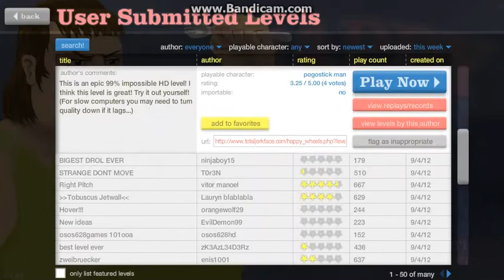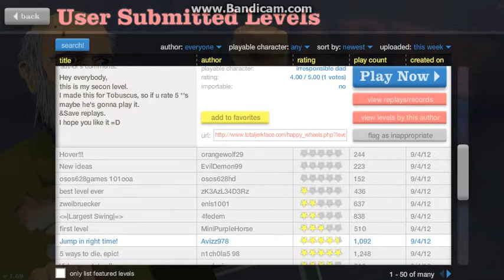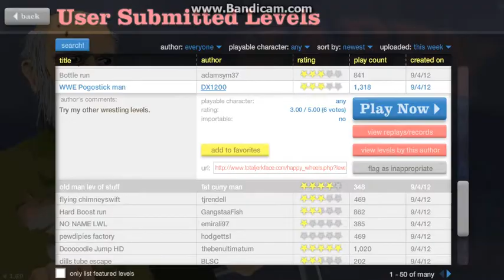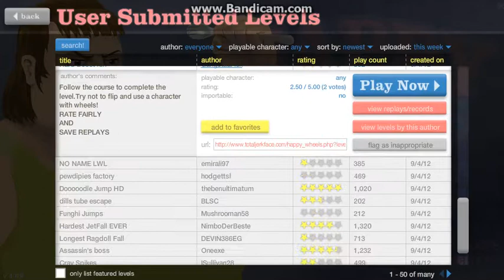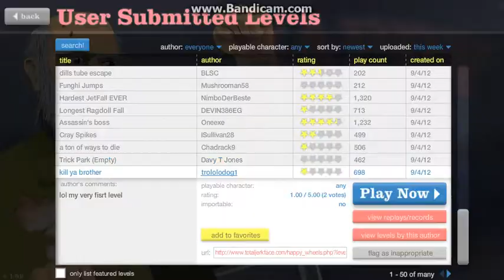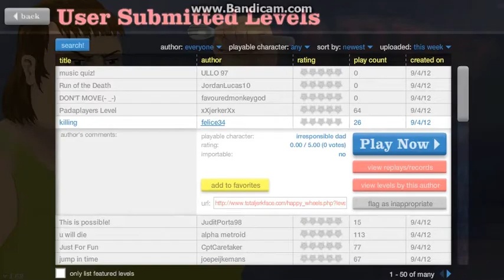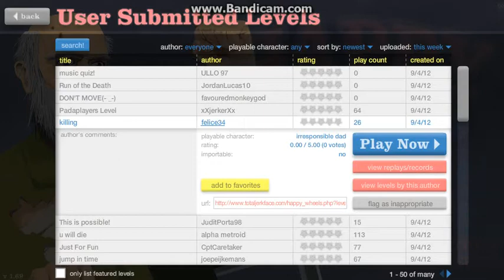Happy Wheels w/Matt EP4 - FAILED LAWNMOWER MASSACRE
What a nice day to kill your brother on happy wheels :)